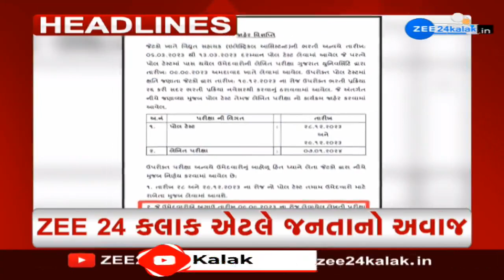ZEE 24 Kalak Headlines @ 7 AM: 29/12/2023 | Weather Forecast | Winter 2023 | Headlines Today